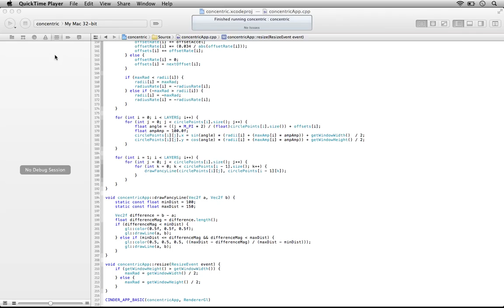creativepact.2012 day 1.0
Quick demo showing some basic animated visually things, coded in Cinder, ported from an old idea I wrote in Processing.